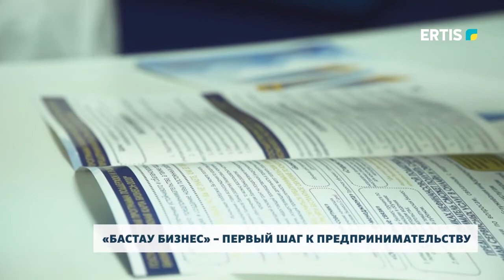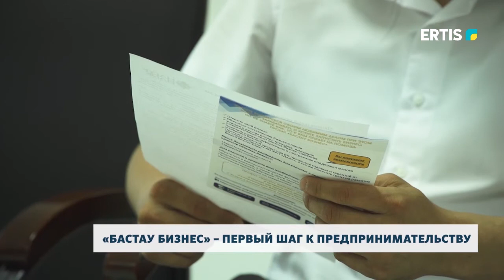«БАСТАУ БИЗНЕС» – ПЕРВЫЙ ШАГ К ПРЕДПРИНИМАТЕЛЬСТВУ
С 10 июня региональная палата предпринимателей начинает бесплатное обучение основам предпринимательства в рамках программы «Бастау Бизнес». Оно продлится около трех недель и может открыть дорогу к своему делу для нескольких сотен жителей Прииртышья.